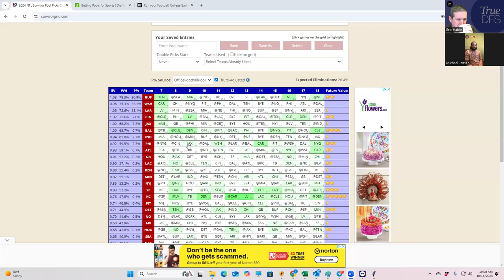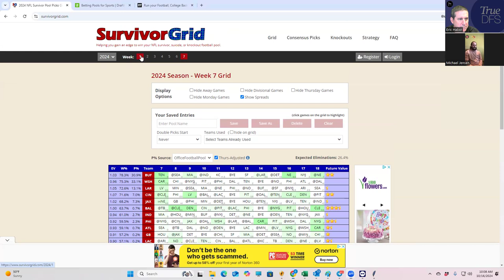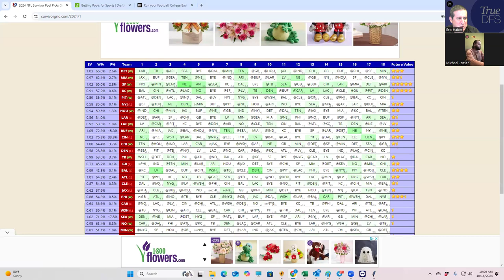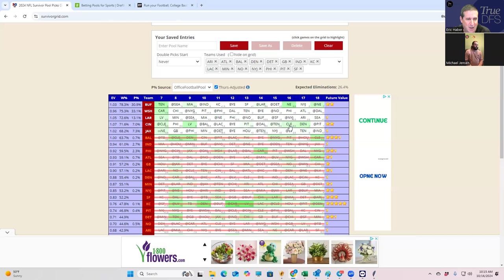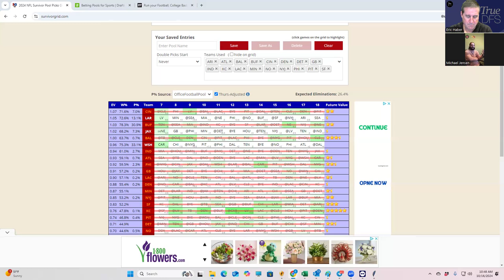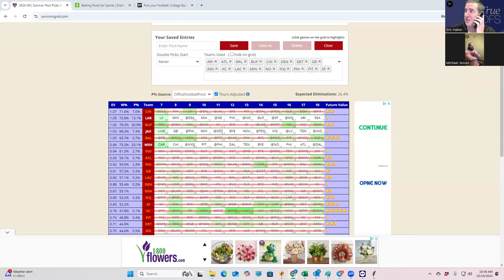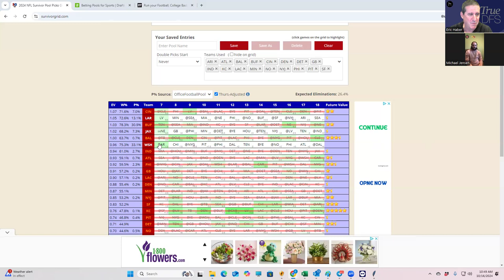SURVIVOR POOL WEEK 7 ANALYSIS WITH SHEETS AND BRAVE JAYHAWK